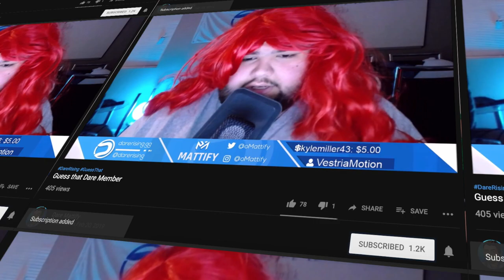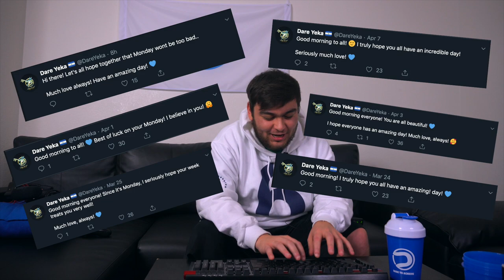The Dare House Impersonates Dare Members... *HILARIOUS*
Leave a LIKE for our FIRST episode of impersonating Dare members!

Looking for a new gaming monitor? Look no further than Sceptre for the best gaming monitors & accessories!